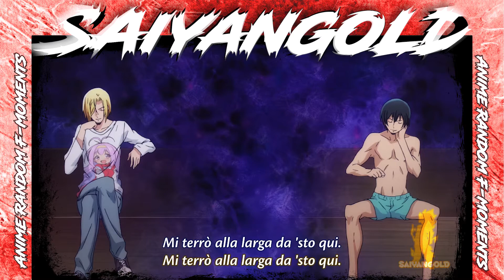#2 Anime シ Momenti Divertenti Random 「 𝙎𝙖𝙞𝙮𝙖𝙣𝙂𝙊𝙇𝘿 」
❣Anime List❣
00:00 Sakura-sō no pet na kanojo
00:23 Megami-ryou no Ryoubo-kun.
00:46 One Piece
00:58 Grand Blue
01:20 Amagi Brilliant Park
01:35 Gekkan Shoujo Nozaki-kun
01:47 Steins;Gate
02:20 Shigatsu wa Kimi no Uso
02:36 Mayo Chiki!
03:00 Hataraku maō-sama!
03:24 Meikyuu Black Company
03:41 Mob Psycho 100
04:00 Komi Can't Communicate
04:35 My Dress-Up Darling
04:53 Kaguya-sama: Love is War

____________________ᴀɴɪᴍᴇ ꜱʜᴏᴘ_________________________
(っ◔◡◔)っ ♥ Cover SmartPhone, Tappetini Mouse, Cuscini e altro ancora a tema Anime ♥
𝓛𝓲𝓷𝓴 𝓝𝓮𝓰𝓸𝔃𝓲𝓸:

Anime Momenti divertenti, Anime Momenti Divertenti Ita, Anime Momenti divertenti Sub - Ita,
Momenti epici negli Anime, Momenti epici negli Anime Ita, Momenti epici negli Anime Sub - Ita
Momenti divertenti negli Anime, Momenti divertenti negli Anime Ita, Momenti divertenti negli Anime Sub Ita, Anime Random Moments,  Kaguya-sama: Love is War Funny moments Ita,
Kaguya-sama: Love is War momenti divertenti,  My Dress-Up Darling momenti divertenti, Sakura-sō no pet na kanojo momenti divertenti Ita, Anime Moments Ita, Anime Sub Ita,